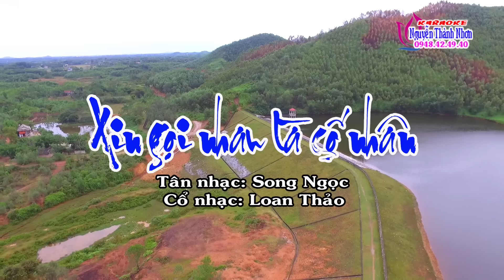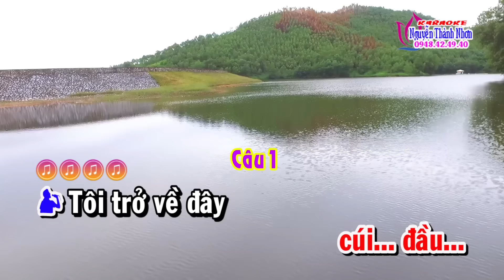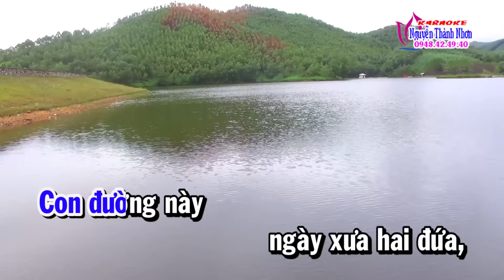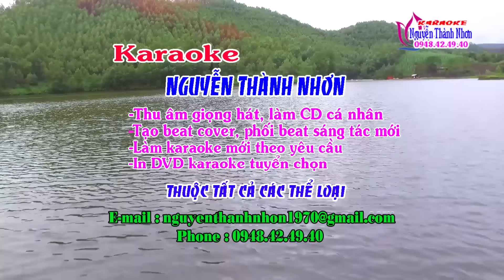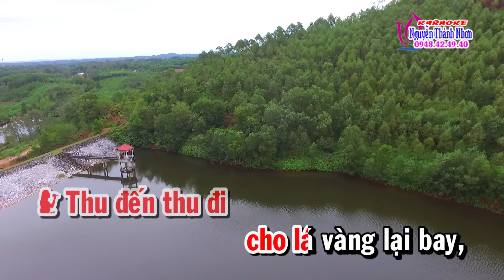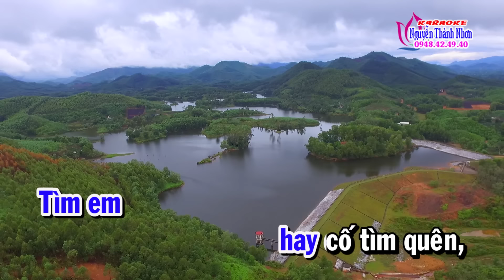Karaoke tân cổ XIN GỌI NHAU LÀ CỐ NHÂN - SONG CA